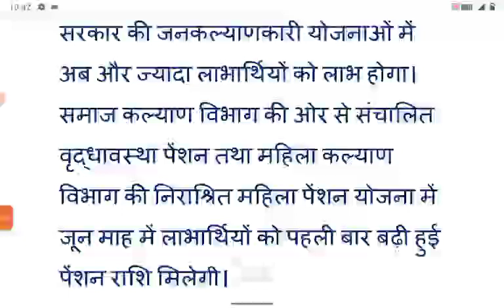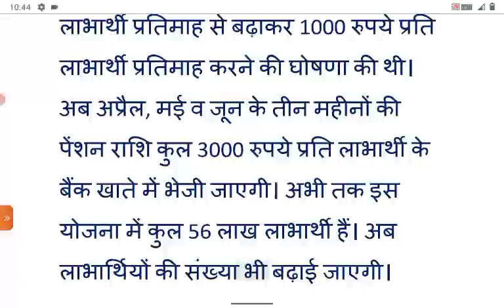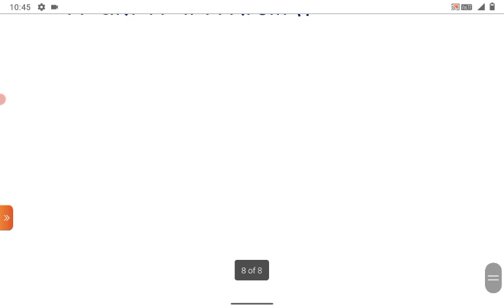पेंशनर सैलरी में हुई बढ़ोतरी | pension | pension news | pension alert | old age pension